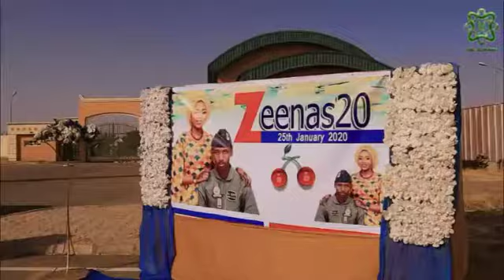Sword Crossing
Sword Crossing of Fg Offr NA Bappi & Zainab Ardo